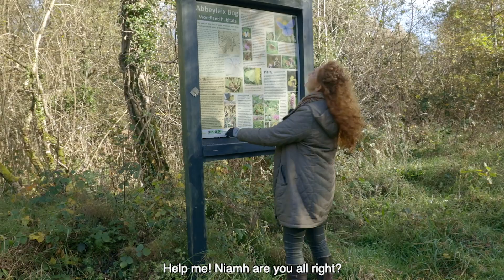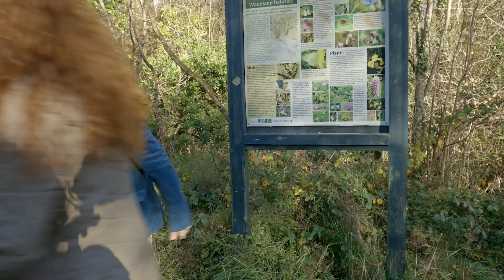Fast Facts: Niamh Shaw meets Fiona MacGowan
In the next in our series of short videos exploring climate action on a local level, Dr Niamh Shaw meets people from diverse walks of life in Abbeyleix, Co Laois who are concerned about climate change and undertaking actions every day in their community to make a difference.

In today’s "Fast Facts: Wisdoms about our Planet" Niamh meets Dr Fiona MacGowan an ecologist who is working with Abbeyleix Tidy Towns on a biodiversity plan for the town.

This series for Science Week Ireland is part of the Climate Action project, supported by Creative Ireland Laois as part of the Creative Ireland Programme (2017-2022) in partnership with Laois County Council Abbeyleix Tidy Towns and Midlands Science.

For more details on the project email . We are exploring climate action in our community, share your thoughts and actions below.